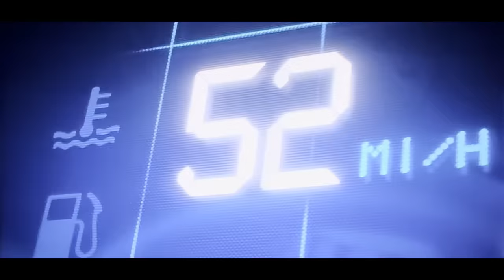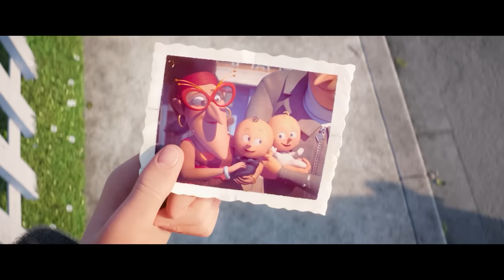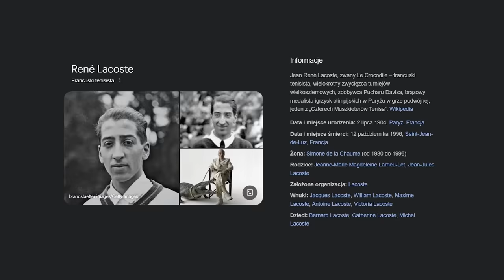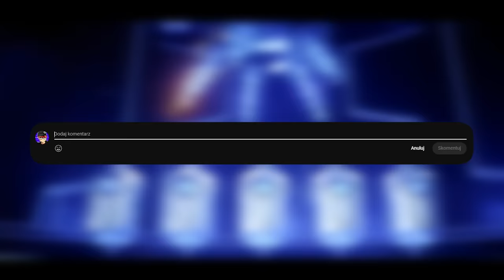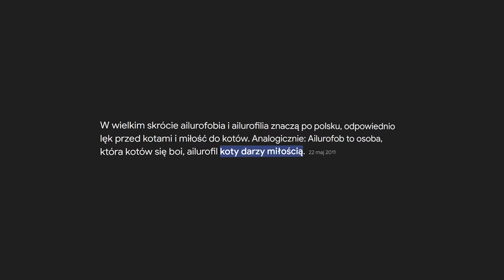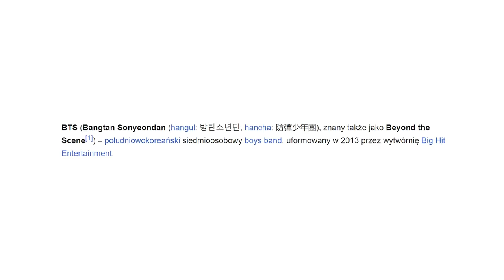Wszystkie DETALE, które przegapiłeś w GRU I MINIONKI: POD PRZYKRYWKĄ / DESPICABLE ME 4